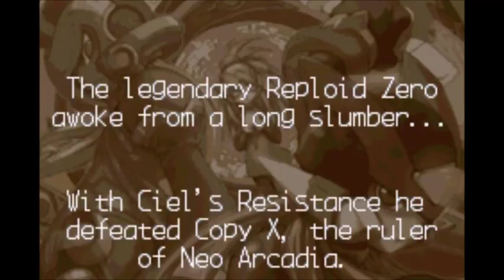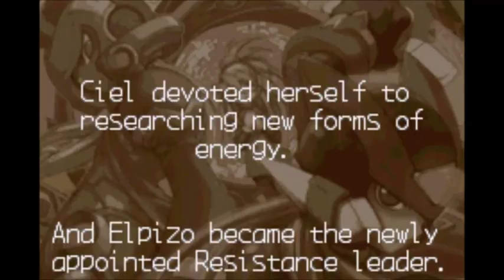Megaman Zero 3 PART 1: It Came From Outer Space!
Welp, Zero is back at it again. This time we get to investigate a strange object from space.
       Yes it came from outer space, to fill the world with TERROR, to bring you unforgettable SUSPENSE. What was it? Where did it come from? Who are the all powerful creatures it brought from outer space? And what do they want on earth??? You can learn the amazing answer only when you watch the most thrilling picture in years! (Or read the Megaman Zero Fan Base Site )
       "IT CAME FROM OUTER SPACE"